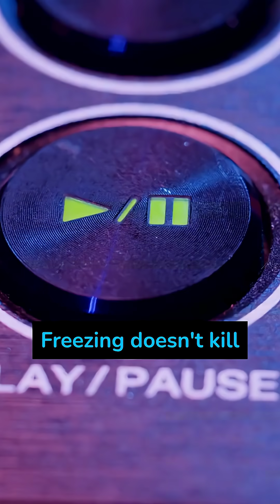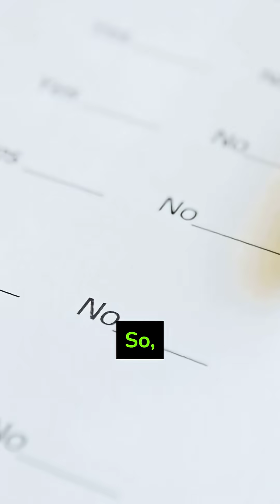Is Refreezing Chicken ACTUALLY Dangerous? 🍗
Is it really toxic to refreeze thawed chicken or meat? We're debunking this common food safety myth! Discover the science behind bacterial growth when thawing food and learn the one universally safe method to refreeze your meals without the risk of food poisoning. Get your kitchen facts straight!